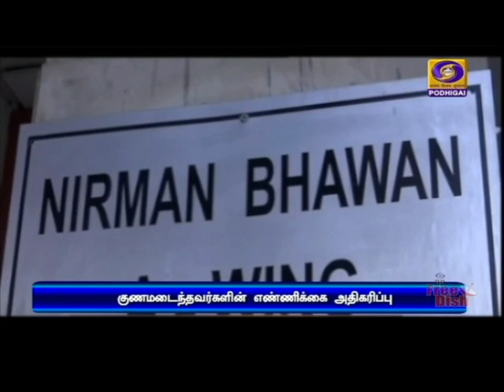குணமடைவோர் அதிகம் - சுகாதார அமைச்சகம்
கொரோனா தொற்று சிகிச்சை பெறுபவர்களைவிட, குணமடைந்தவர்களின் எண்ணிக்கை அதிகமானது - மத்திய சுகாதாரத் துறை அமைச்சகம்.